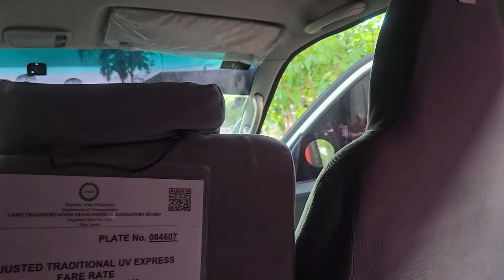PONPONAN KASAMA PAMILYA(first time ni chandru sumakay ng van)